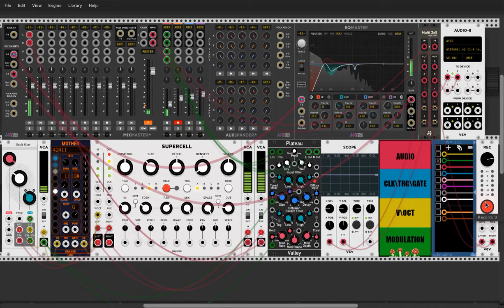Trump Nightmare / VCV RACK Eurorack Virtual DAW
Las pesadillas de Trump.